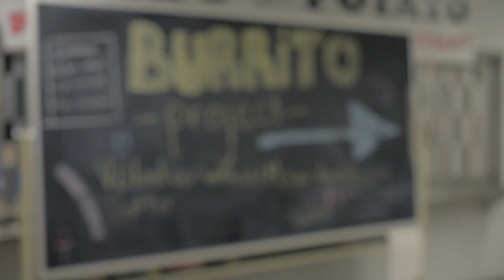Burrito Project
The Burrito Project is a non-profit organization based at Concordia University that delivers free burritos to the homeless. The Link interviewed Burrito Project members Skyler Nagao and Julia Jones.

Julia Jones is a former editor and current board member at The Link.

Video by Elysia-Marie Campbell and Shaun Michaud